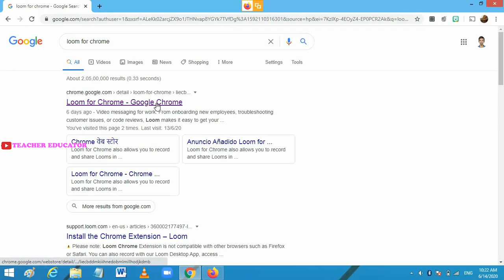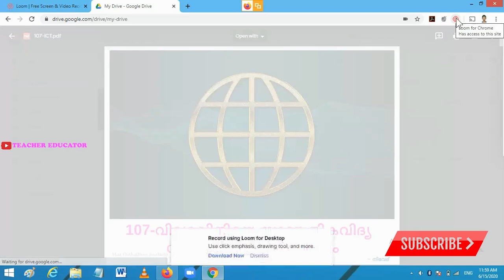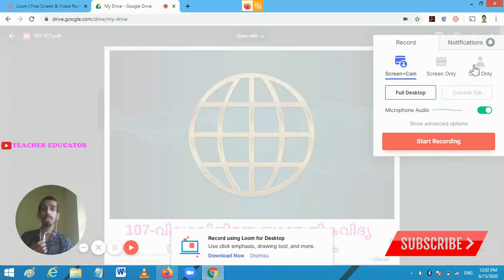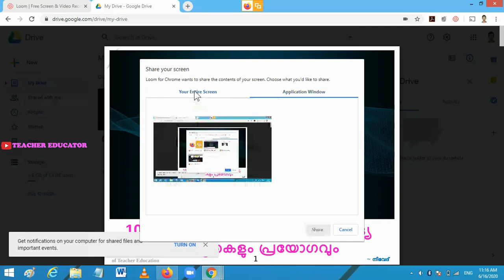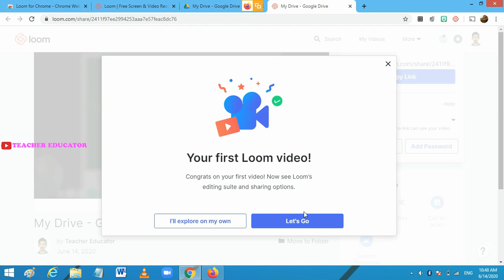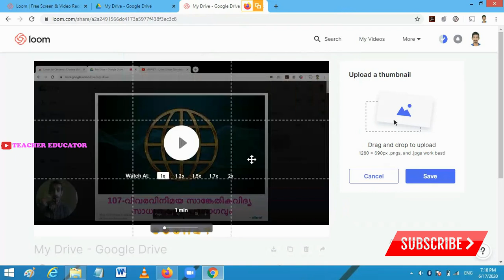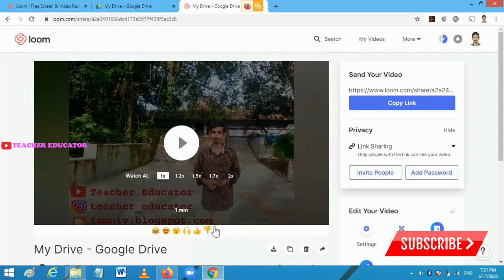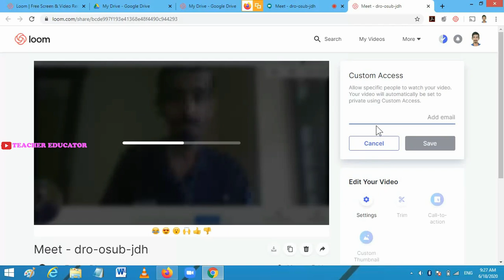Record Your Class + Create Digital Teaching Learning Material = Loom for Chrome മലയാളം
This is a completely educational tutorial
This video will help you to learn how to create an e-content or Digital Teaching Learning Material and how to record your screen